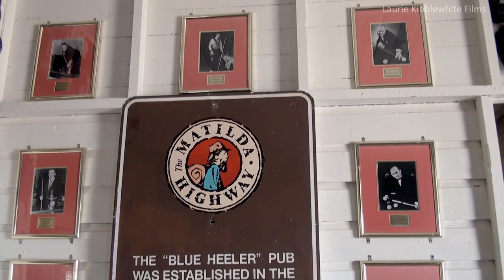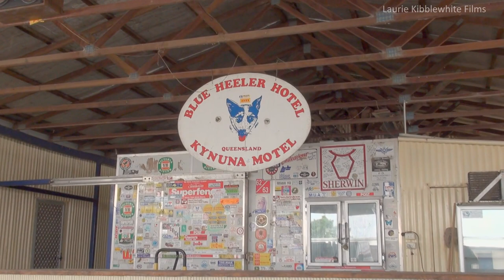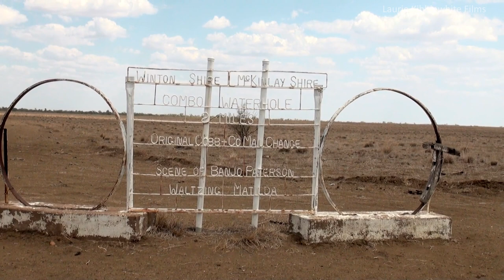KYNUNA 2013 - In Pursuit Of The Swagman - Queensland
Kynuna is where Banjo Patterson was inspired to write "Waltzing Matilda". It is home to the legendary Blue Heeler Hotel, where Patterson (as a lawyer) brokered a truce between the shearers who had burnt the Dagworth woolshed and 143 jumbucks. The battle of Dagworth was to be the last armed conflict between Australians.
It is just a few kms from the Combo Waterhole National Park, which inspired Patterson (along with the conflict) to write his now iconic song.